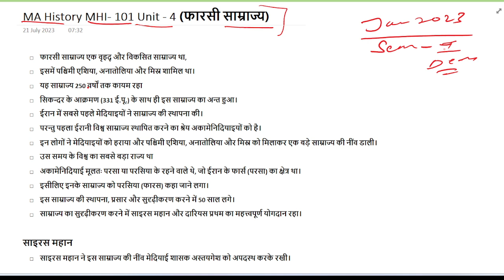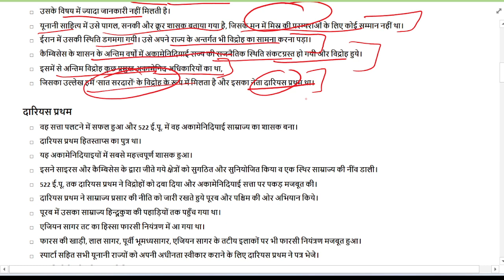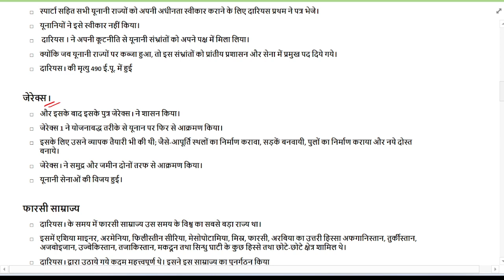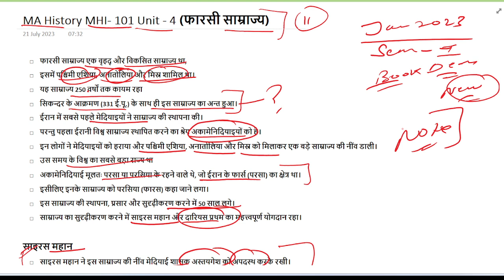MHI-101 UNIT 4 || फारसी साम्राज्य Part - 1 || MA History - IGNOU || New syllabus || @NubInfo 2023